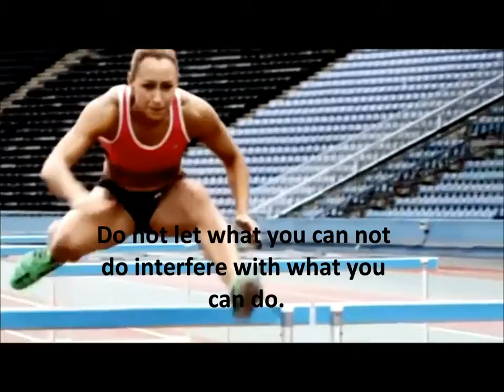My Motivation Movie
Motivational Movie